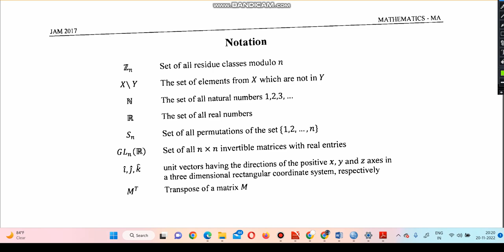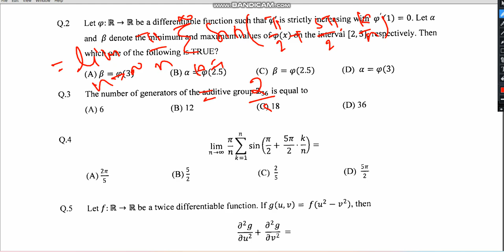IIT Jam MSc Mathematic 2017 solved paper question 1 to 4